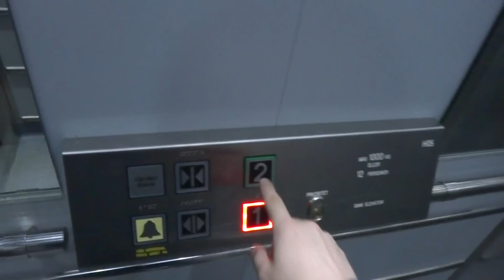KONE (Mod. by: SMW) Traction elevator @ Arlanda Airport Terminal 4, Stockholm, Sweden.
Buil around 1985, mod. 2010.